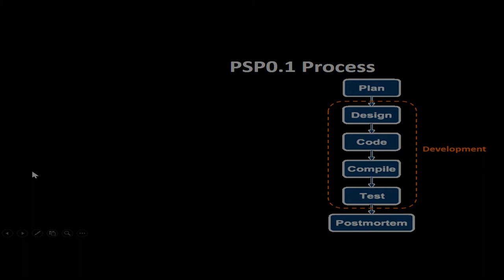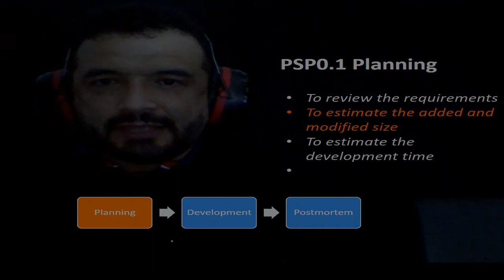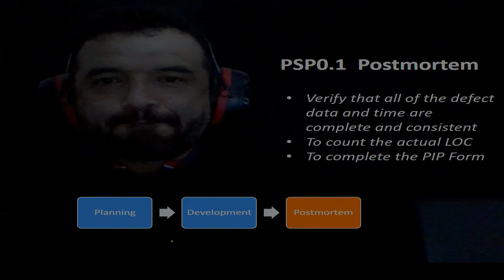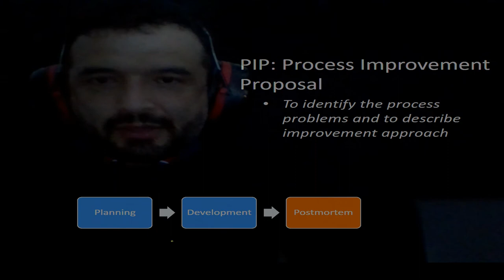PSP0.1 Part Three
Describe the PSP0.1 phases